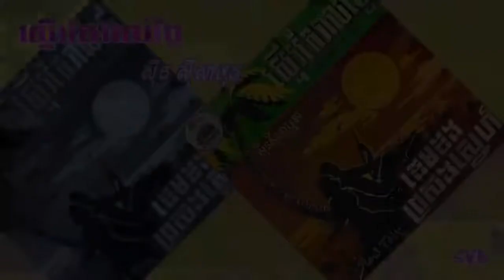Ster Tae Rorl Tngai / ស្ទើរតែរាល់ថ្ងៃ - ស៊ីន ស៊ីសាមុត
បទភ្លេង & ទំនុកច្រៀងៈ ស៊ីន ស៊ីសាមុត
ដឹកនាំភ្លេងៈ មែរ ប៊ុន